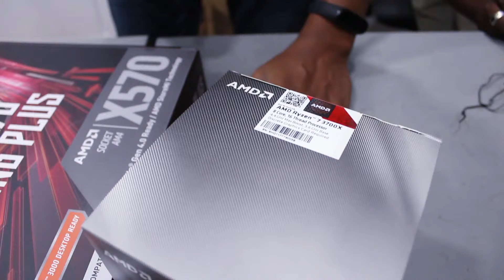මගේ අළුත් PC බිල්ඩ් එක with PCGUIDE LK - powered by Nanotek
Specification of PC

RAM - CORSAIR VENGEANCE LPX 8GB DDR4 x 2
Graphic Card - MSI GTX 1650 GAMING X
Storage - PNY XLR8 CS3030 250GB M.2 NVME + SEAGATE BARRACUDA 2TB
Power Supply - COOLER MASTER MASTERWATT 650W
Casing - THERMALTAKE COMMANDER C36TG RGB

📌 eBay Dropshipping හරහා ලක්ෂ ගණන් හොයන හැටි දැනගන්න